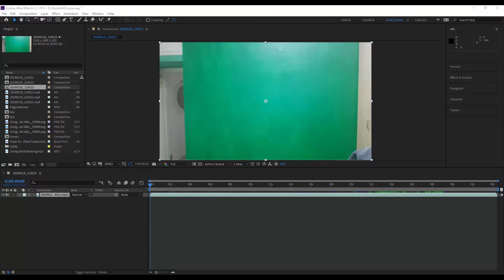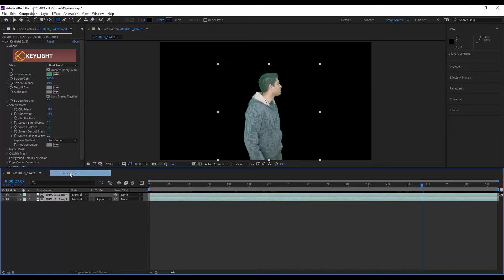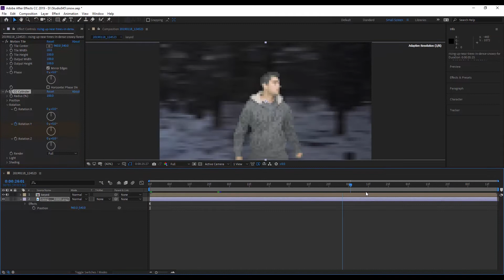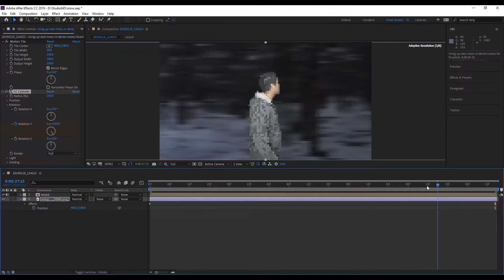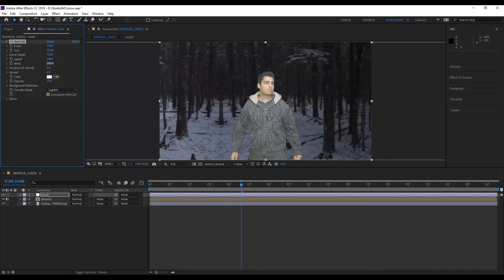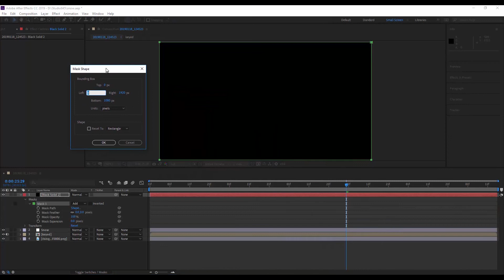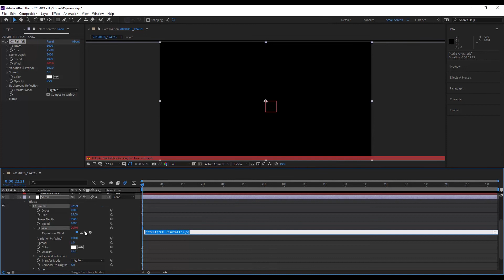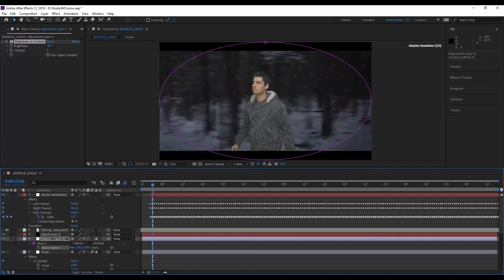Virtual Camera Rotation Effect | החורף מגיע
אהבתם? מתרגשים כמונו ולא יכולים לחכות לסירטון הבא?
פרגנו בלייק ותרשמו לערוץ!
עיקבו אחרינו!